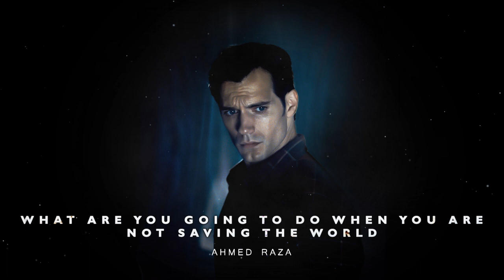Man Of Steel (What Are You Going To Do When You Are Not Saving The World?) | Cover/Remake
This is a cover/midi mockup of Man of Steel's soundtrack "What are you going to do when you are not saving the world" that I made by ear.

This is a recreation of the the soundtrack and not the original score.

Originally composed by Hans Zimmer & Junkie XL
Rearranged by Ahmed Raza
Art work by Ahmed Raza

Using my work without my permission, reuploading on Youtube or distributing my work on any other streaming platform is strictly prohibited.